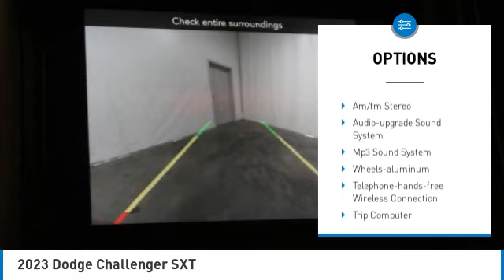2023 Dodge Challenger Birmingham AL DO23073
2023 Dodge Challenger SXT

NOW OPEN! TO KEEP YOU SAFE, WE DELIVER!brbrBUY ONLINE-TEXT-EMAIL-CHAT-PHONE AND WE WILL DELIVER YOUR NEXT VEHICLE TO YOUR DOOR!brbrFROM OUR SALES FLOOR TO YOUR DOOR!brbrIT'S THAT EASY!brbrRecent Arrival! Sinamon Stick 2023 Dodge Challenger SXT RWD 8-Speed Automatic 3.6L V6 24V VVT 19/30 City/Highway MPGbrbrbrPrice amount shown includes Mfg. Incentives, Jim Burke Protection Package, additional incentives can include, (Military, College Grad, Valued Owner or Competitive Owner). Offers, incentives, discounts and financing are subject to expiration and other restrictions. Customer must finance with dealer, see dealer for qualifications and complete details. Consumer has the option to return vehicle within Five Days of original date of sale for A VEHICLE OF EQUAL OR GREATER VALUE. The vehicle must be exchanged or returned during the applicable time period in the same condition as it was upon delivery to the purchaser, subject to normal wear and tear. Pricing does not include dealer add ons. *All mileage shown is approximate. Demonstrations and test drives will alter the original inventoried mileage. While we make every effort to ensure the data listed here is correct, there may be instances where some of the pricing, mileage, options or vehicle features may be listed incorrectly as we get data from multiple data sources. Price includes: $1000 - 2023 Dodge Retail Bonus Cash 23CPA1. Exp. 04/03/2023  Price includes Jim Burke VIP & Appearance Package.